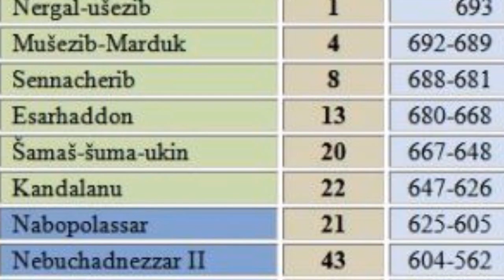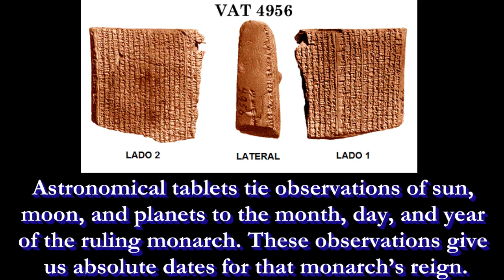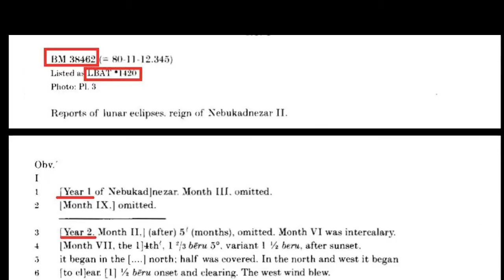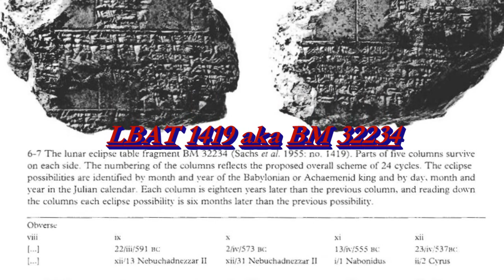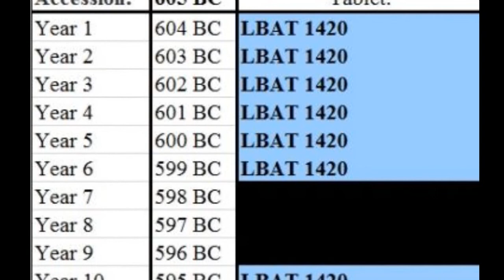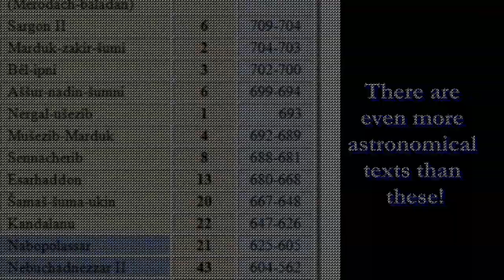15. When Ancient Jerusalem Was Destroyed: Beyond VAT 4956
Dozens of observations on the astronomical diary VAT 4956, fix year 37 of Nebuchadnezzar to 568 BC. However, there are other astronomical tablets from where absolute dates for this chronology can be derived. In particular, we focus on the lunar observation tablets: LBAT 1420, LBAT 1419, LBAT 1421.